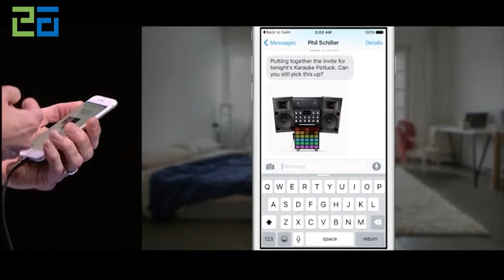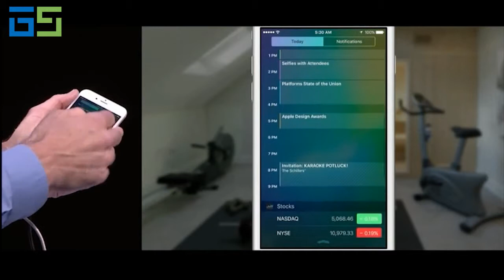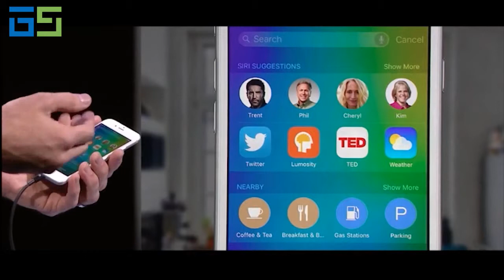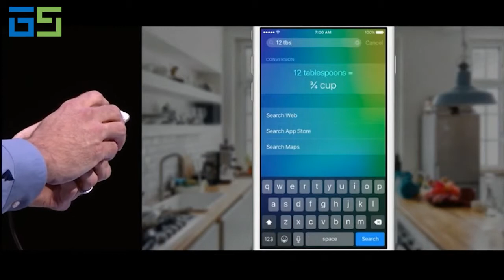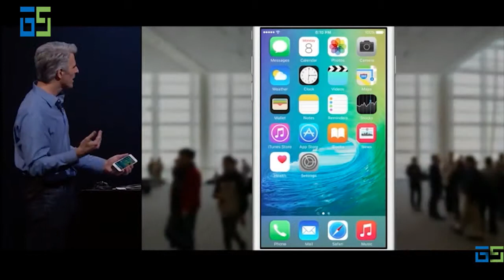بررسی ویژگی ها و قابلیت های Siri در iOS 9